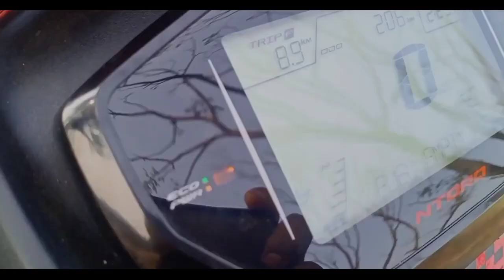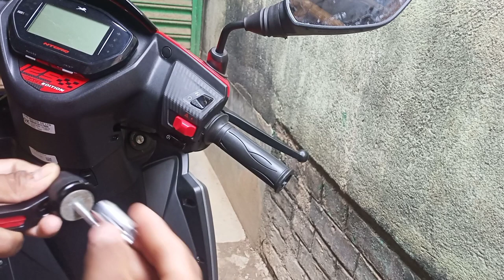How to install Handle Guard Tvs Ntorq race edition bs6 |Tvs Ntorq bs6 Unique Modified 2021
how to install handle guard tvs ntorq race edition bs6 |tvs ntorq race edition bs6 cheapest modified

HAND GARD BEST BAY LINK -RA ACCESSORIES Motorcycle Brake Clutch Lever Protector Hand Guard (Set of 2) (Black and Red) for Tvs Apache RTR 160 Bike Crash Guard